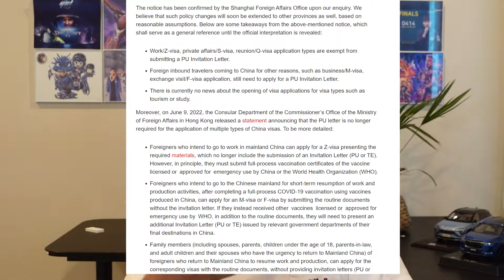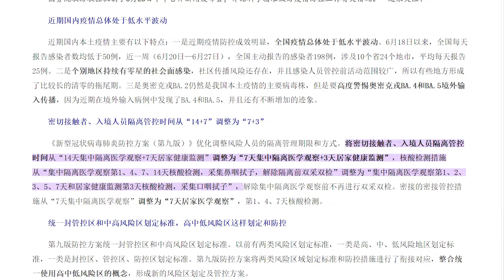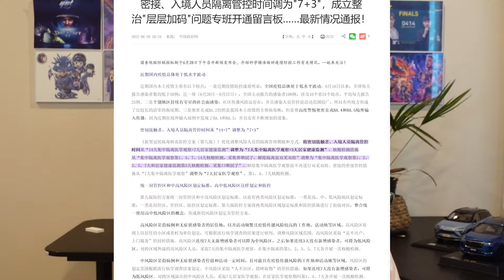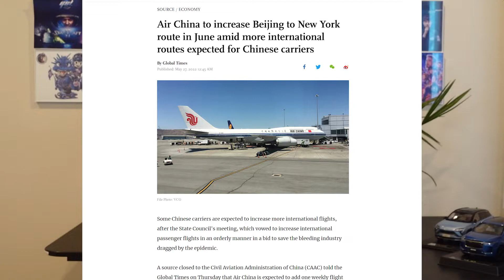Travel to China - PU letter is no longer required! (2022 August Update)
Previous Video (June update)

In this Video (Aug update)
1. Visa application process change - PU letter is no longer required!

2. Quarantine policy is relaxing

3. International flights increase

Regular COVID test every 2-3 days or every week in some cities.

My name is Travis Li. I am an investor and a software engineer. I started to make money by investing early on Tesla/NIO/Bitcoin/Dogecoin and other Chinese stocks including Xpeng, Li Auto.

I'll update relevant news, share my research from both English and Chinese sources.

I am currently living in Seattle, USA. I have over 20 years experience living in China mainland. My unique strength is that I can do research and analysis based on native China resources. I have the mindset to understand the rationale behind China's policies.